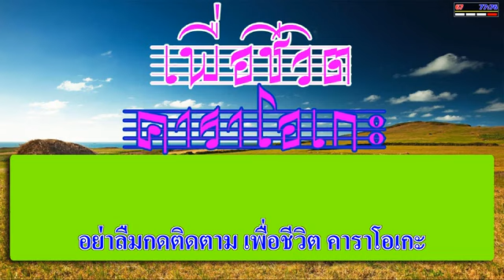ชะตากรรม - มาลีฮวนน่า | เพื่อชีวิต คาราโอเกะ